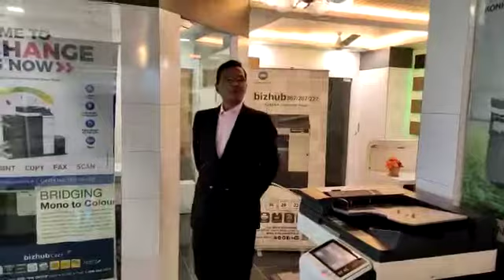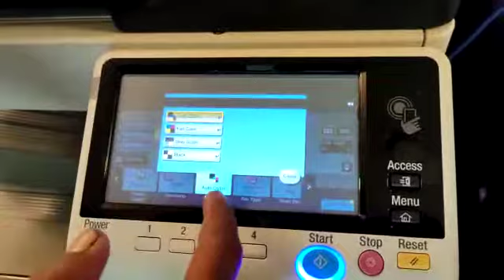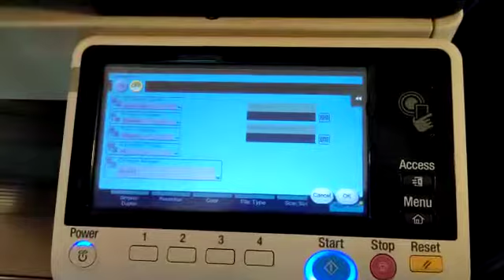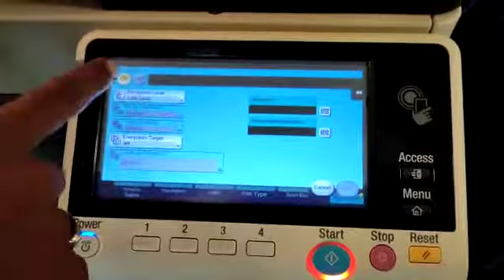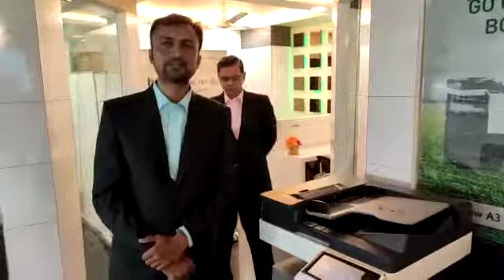How to set Protectd scan PDF in konica Minolta 367 photocopier machine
Macgray Konica Minolta 367 - 36 page per minute, How to use machine as scan to PDF and scann to protected PDF, in copier machine from Macgray solutions pvt ltd Ahmedabad Gujarat india